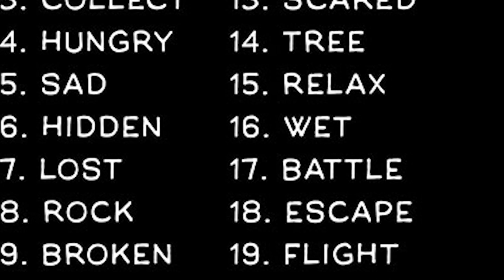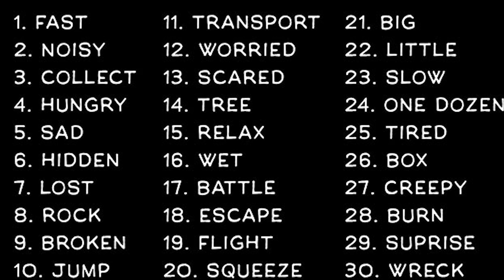INKTOBER 2016 - Day 4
I used:
Wacom cintiq 24HD
Photoshop cs5
Painterwheel